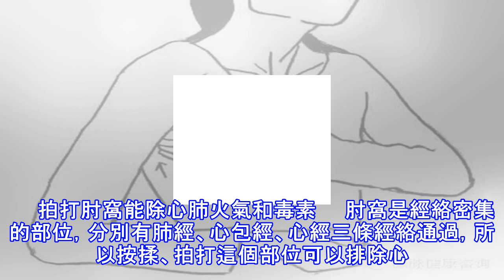人身體內的毒素不排出一天比一天還難受，教你拍拍這「三窩」排出體內的濕毒！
人身體內的毒素，就像河裡的沙子，會淤堵在水裡有坑、有窩的地方，人體的毒素易聚在腋窩、肘窩、膝窩處，所以只要常拍、揉、按身上這三個窩，就可以排清毒素了。　　揉按腋窩能除心火 　　一說起腋窩，很多人會想到狐臭，這種難聞的氣味就是腋窩這口「排污井」所散發出來的。腋窩處的極泉穴是心經的重要穴位，可以祛除心臟火郁毒素。所以應該常去按揉這個地方，以疏通這口「井」。平時容易犯急、暴躁，這是心火大的表現，揉一揉腋窩，打通了心經，人就平靜下來了。　　拍打肘窩能除心肺火氣和毒素　　肘窩是經絡密集的部位，分別有肺經、心包經、心經三條經絡通過，所以按揉、拍打這個部位可以排除心肺的火氣和毒素，如果您近期出現了咽喉腫痛、...